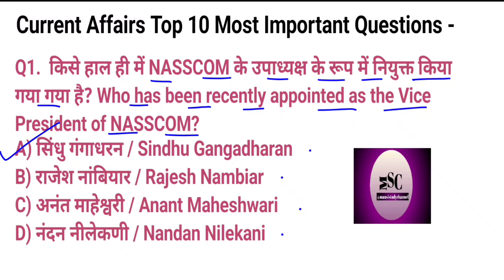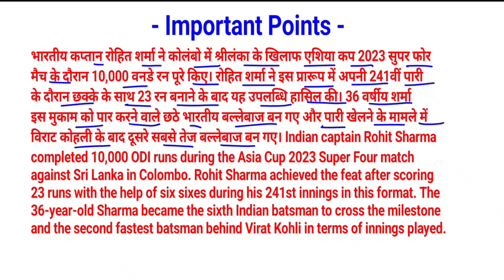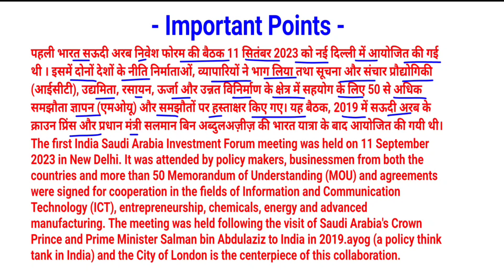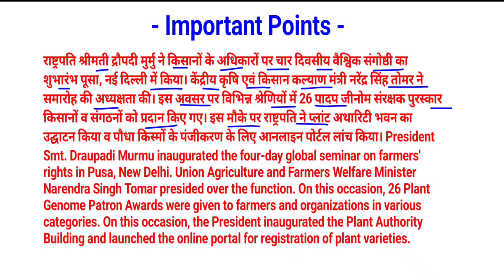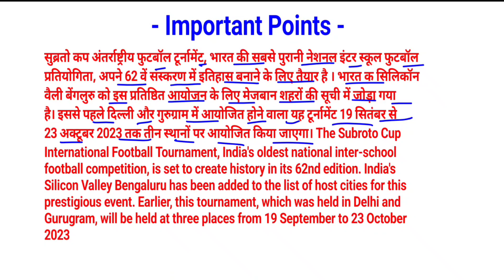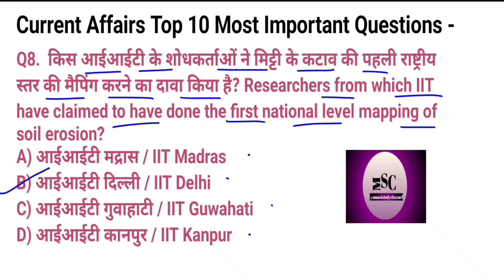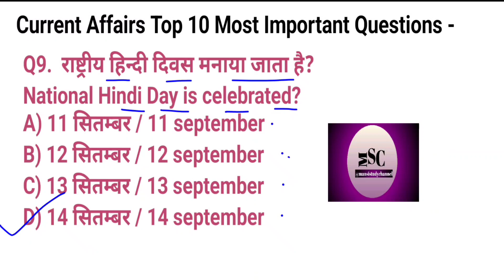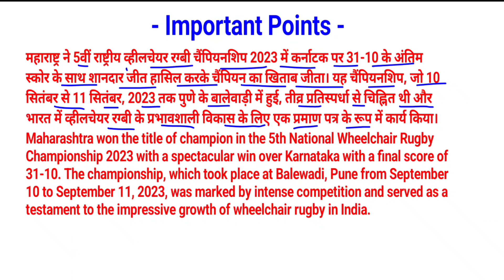16/09/2023 Daily Current Affairs.Top 10 most important Current Affairs in hindi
16/09/2023 Daily Current Affairs.Top 10 most important Current Affairs in hindi . @Mansistudychannel

Add Queries-

ssc currentaffairs
current affairs
16 September current affairs
2023 current affairs